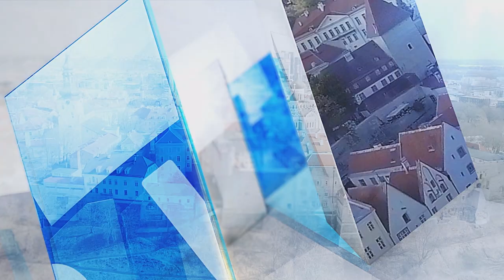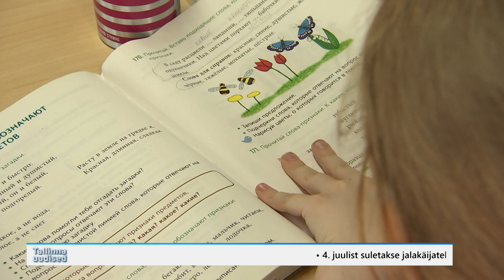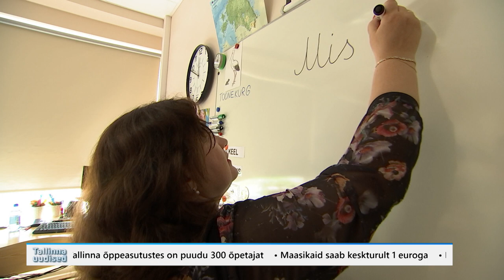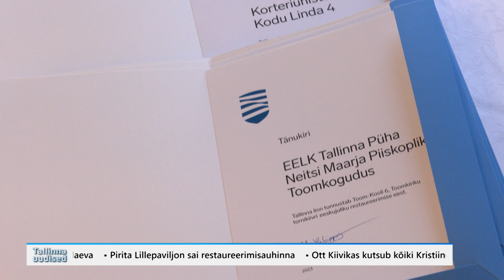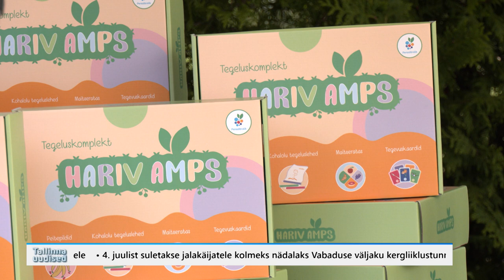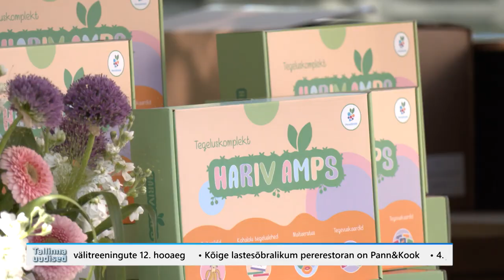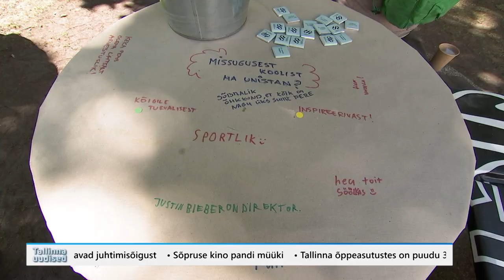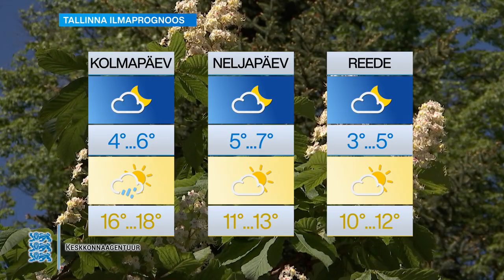30.05.2023 - Tallinna uudised